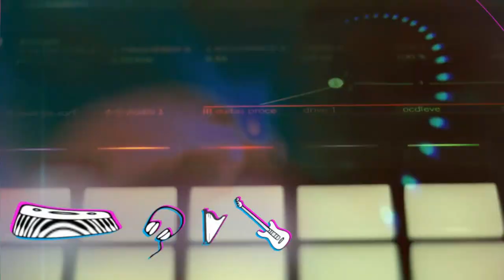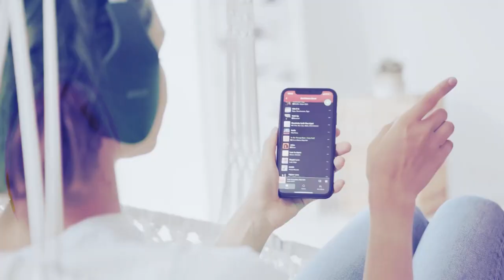Radar | Fe Quadros | 07/03/2024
Tem muito som ao vivo direto do nosso estúdio com o cantor Fe Quadros. No quadro Discoteca Sentimental, o Edu K fala sobre os álbuns musicais que ele ama.